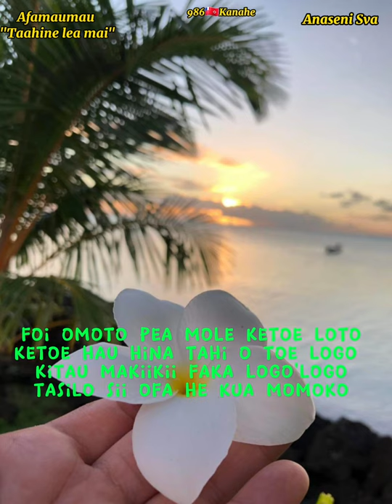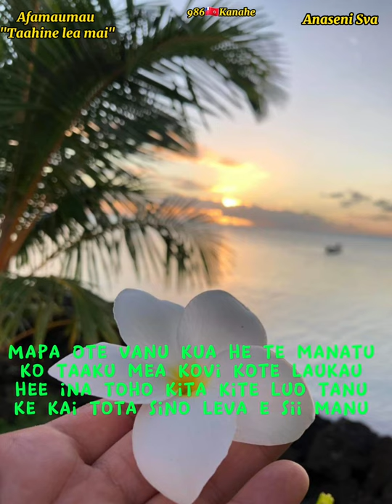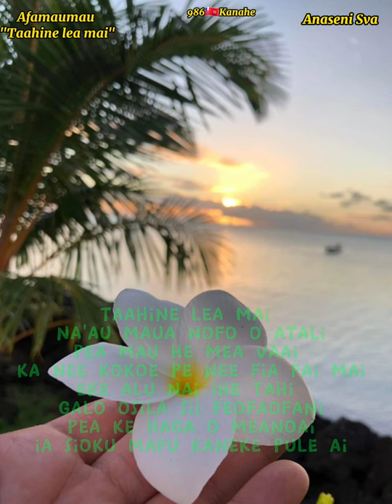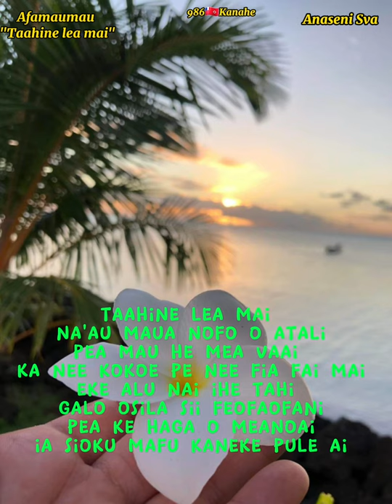Taahine lea mai - Afamaumau (Paroles/Lyrics)